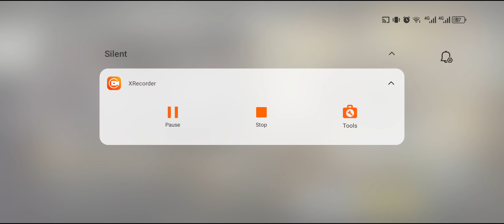Arknight draw di Mountain dan Reed Alter banner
Ngincer Mountain (kali aja dapet) sambil iseng draw menunggu Jessica alter.